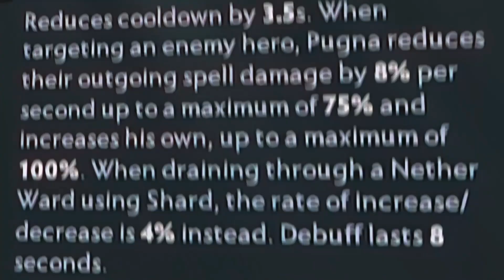If this is in chat, then the strat worked 🔥 Pugna 7.35 Dota 2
Hi all! Enjoy this new Dota 2 video. We will be glad to see your likes and comments